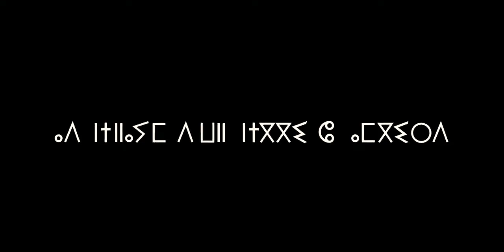Bad Boy ft. Majdolin Khalifa تجمعنا ومتفرقناش (high quality )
باد بوي ، مجدولين خليفة ( تجمعنا ومتفرقناش )
2021

الكلمات :
تجمعنـا ومتفرقنـاش 🎶
مفهمتش من الباهي ومن الشين
زعما العشرة ولا هما بايعيـن
قلوبهـم ماتت ولا تنبض حييـن
عايش حاير معرفتش الإجابـة وين ؟
بايعيـن
حييين 🎶🎶
حلمو بش يولو صقور باتو يتمنو في الجيفة 🦅
أحمال النجاح ثقيلة مش بأوزان خفيفـة
الحصادة تحصد في المكسب دارت للحاسد وظيفة
والنية تخدم صاحبها سودة ولا نظيفة 🤍
يلي بعقله مشت بكيفه والي داخ في مصاريفه
الي نقز من السور واللي يراجي في الصحيفة 👩‍🎓
الي يعمر في بنيانه والي دمرها بقذيفة 💥
والفاشل فوق الواقع عنده خبرة في تزييفه
تتعب نفسيتهم كان شافو حمامتنا زاهيـة 😏
الفاشل ناجح والناجح ماهوش في وعيه
مبيوعة برخيص صلاحيتهم منتهية
المليح ضعيف وضعيف يقولوله باهيا
ميقرعش العربي للي انظيف وعقله داهيـا
قرعو للمفرعن دارهولنا شيخ وداعيـا
كل خطوة تقدمها تقابل الأفواه الناهيـة
مش سالم حتى الي فقبره لسانتهم مداعية
مفهمتش من الملاك ومن إبليس
مفرقتش بين الغالي والرخيص
عقلي تعب هلبا صداع توسويس
عايـش حاير معرفتش الإجابة وين ؟
عايش حاير معرفتش الإجابة وين ؟
مفيش جديد والفتنة كل مرة تفيض جبهة 🤦
حركها بالحديد لما لقاها قريب اتريض
اضرب الأمازيغ في عربي ميزنا سمر علي بييض🚫
مريتش الي حكم عقله هدا الي خلاني نغيض 😤
والنسيج الإجتماعي ماشي يهرول للحضيض 🏃
تعطي بنتك للبراني تجيك سليطة شعب مريض🤦
حتى الي بيرخي فيها يتلقى يبراي التحريض 💉
والي قاللهم يهمني ماله وحديده العريض 💵
في الجغرافيا غرب وشرق ⬅️➡️
في المسافـة بس الفرق 🇱🇾
أما في التاريخ تلقى غير الدم الغارق 💔
والجنوب في ظلامه غرق
شبعو وعود كلام وورق 🤷
فتحت للبراني طرق حلبة للتبو والطوارق
الي شاف الغربة جرب وحتى الي قعد تغرب
والي دار جميله سرب يحكي بيها وكل وشرب
ثورة حرة خلي خرب
وأحسن بزنس للي يهرب
ملبوسة تفرح بالدم كل ماتشم رمضان مقرب
بايعييين 🎶
حييييييين 🎶
محدش خدام حد خلقنا وأعطانا الحرية 🤲
نسمعلك تسمعلي نستفيدو مادبيا
والمرآ مش مخلوقة تعيش في عبودية 👩‍🏫👩‍⚖️
نبينا وصانـا بيهم أمكم الي هيا ❤️
ولد بلادي تنح وشحنه 5 في المية 😂🔋
من جريات المصرف دار لياقة بدنيـة 🏃
وكلتوه ربئ بالبطاقة المصرفية 💳
لاغرابـة لا شراقـة إطبيخة في نفس الصونية
ناس تسحر في بعضها ويبوها تفراج 🤦
وحكومة متضعضعة تقول ترعـى في نعاج 🐑
تعوج في الدلاع وتضحك للشامخ والحاج 🤏
غير يكح الكحة يسافر دهواري وعلاج 👩‍⚕️🛫
الماضي سكر هالباب ياسر هلبا سنين عذاب
نلتمو وخيين أحباب  نشوفو مشاكلنا والأسباب
خلي القانون يسود والي شمخ يدير حساب ✍️
سيوره بتفناه الدنيا والي تعادو يولو نساب 👰
الدوة الزايدة سكر بابها دير عليها ساس 🧱
حقد في قاموسك خليه ضايع مهناش 😉
حب الغير وأفرح عيشها لابأس 🥳
كلمة الخير تجمعنا متفرقناش  ❤️

متنسوش اللايك ❤️